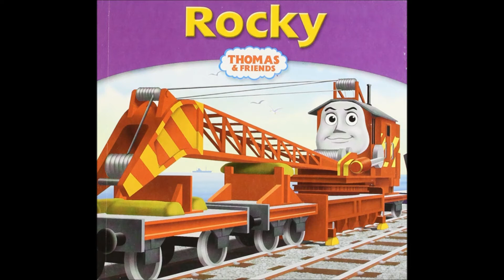My Thomas Story Library: Rocky (Audio)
Here's another audio narration, and this time, it's My Thomas Story Library: Rocky. Sit back and enjoy!

Thomas & Friends™ is owned and © of HiT Entertainment Ltd and Mattel Creations.